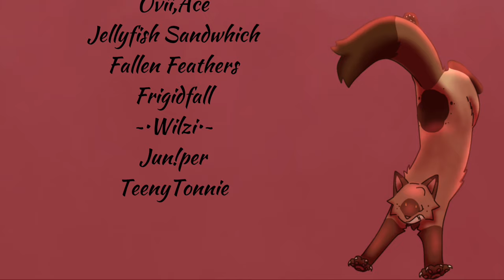Saint Bernard 🍁 complete FreckleWish MAP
CW for : snakes , bl00d , drowning, death,

EDIT I goofed on the credits and accidentally left the wrong user for part five. Part five was animated by @Amaryllis7190 please check out their stuff they’re so talented!

In the name of FreckleWish

I’m so happy to finally present Saint Bernard to all of you ^_^ this project has been dear to my heart since I first finished the storyboard around 10 months ago. Every part is fantastic and I’m so happy with how this turned out! Please support all the artists who made this project possible, you can find all the usernames in the credits sequence and all the parts here!

FreckleWish is without a doubt one of my favorite warrior cats. She’s always been an interesting character to me since I first read MV. I wanted a project that humanized her and showed her struggles without taking away the grayness of her character. A project that showed her wrong doings without painting her as outwardly malicious or a villain.

You’ll notice the Outro sequence deals with her afterlife, I won’t spoil anything but to be brief, to me FreckleWish was never dark forest worthy if Appledusk and Oakstar are somehow Starclan worthy, but the concept of her going to the dark forest and meeting Mapleshade once more was always intriguing, so consider the ending a bit of a middle ground that I’ll explain after the premiere -^•